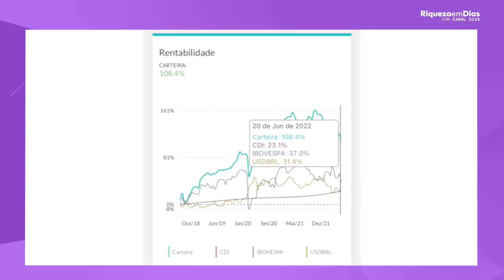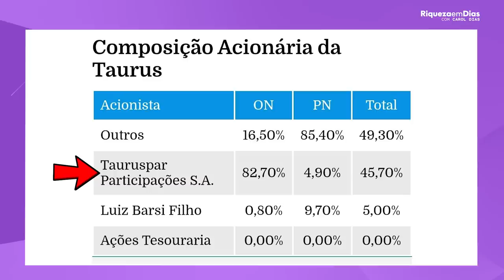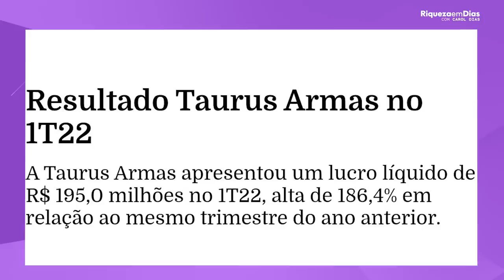AÇÕES QUASE DE GRAÇA que estou comprando em JUNHO!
Nesse vídeo eu trouxe AÇÕES QUASE DE GRAÇA que estou comprando em JUNHO e também o total investido em Bitcoin na carteira pública.

00:00 Tema: Compras da Carteira publica
01:33 Patrimônio total da carteira publica
02:40 Nova ação
02:55 Sobre a Taurus
03:30 Composição Acionária da Taurus
04:46 Resultado Taurus 1T22
05:50 Compras no Exterior
07:40 Valor total investido no Exterior
09:00 Compras em Bitcoin